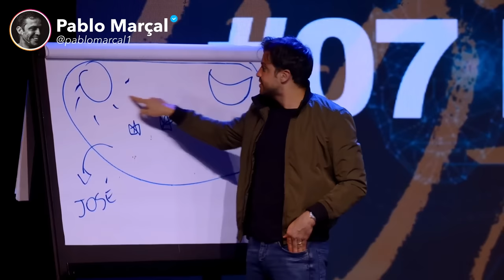MOTIVO PELO QUAL JOSÉ GOVERNOU O EGITO | Pablo Marçal